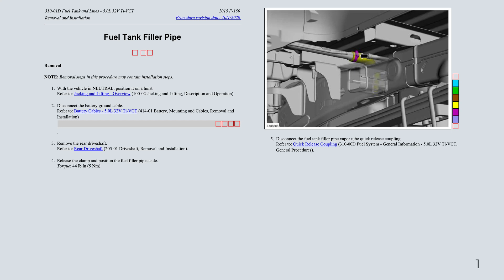Ford F-150 13th Gen - Fuel Tank Filler Pipe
Fuel Tank Filler Pipe (~$30)